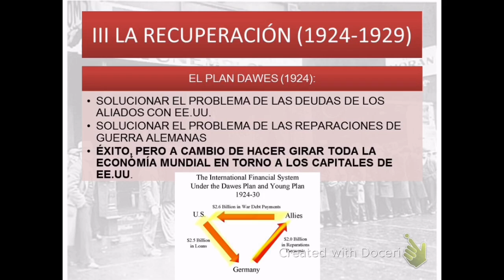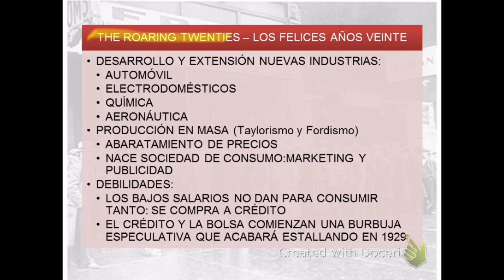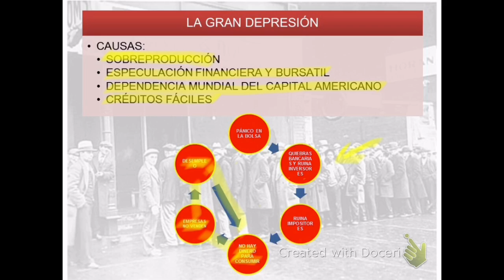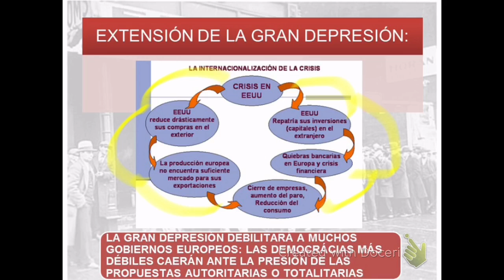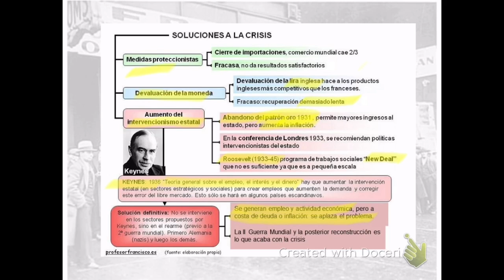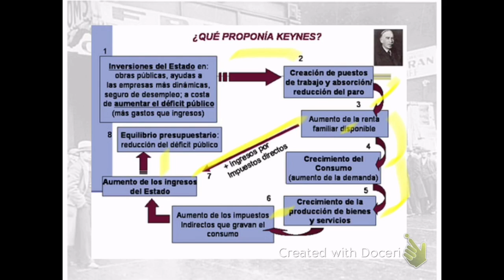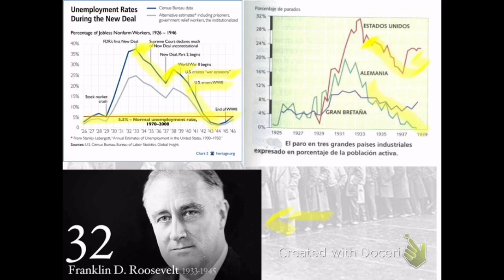Entreguerras I. La Economía (II). De los Felices Años 20 a la Gran Depresión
El Plan Dawes y la salida de la crisis de la Posguerra. Los felices años 20. Las debilidades de la euforia económica de la segunda mitad de los años 20. El Crack del 29. La Gran Depresión. Las diferentes propuestas para salir de la crisis. Keynes. El New Deal de Roosevelt y la política intervencionista de Hitler